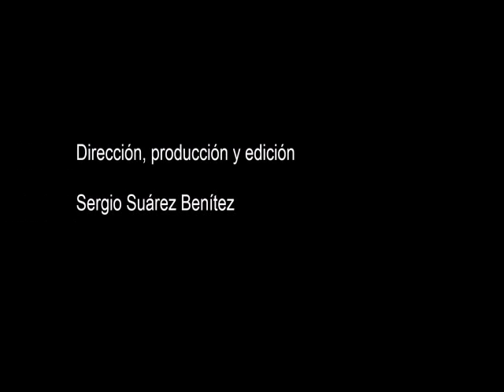(PARTIDOCOMPLETO) Partido UD Balos-CD Unión Puerto. Regional Preferente. 04 10 2014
Partido de fútbol UD Balos-CD Unión Puerto. Regional Preferente Las Palmas. Jornada 4. Temporada 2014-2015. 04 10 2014.